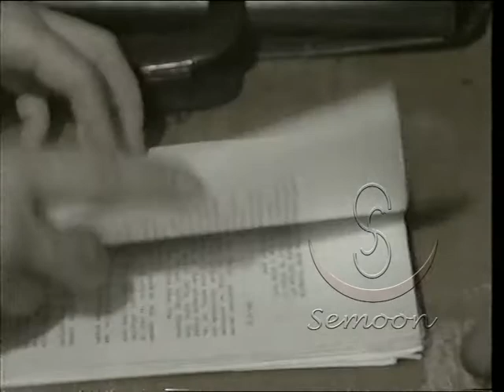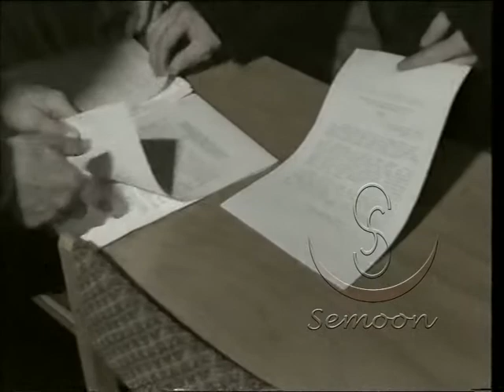SEMOON VIDEO ARHIW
1989 ON "DUGUI ZAAL"